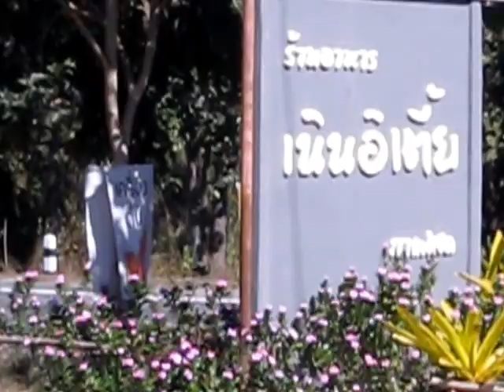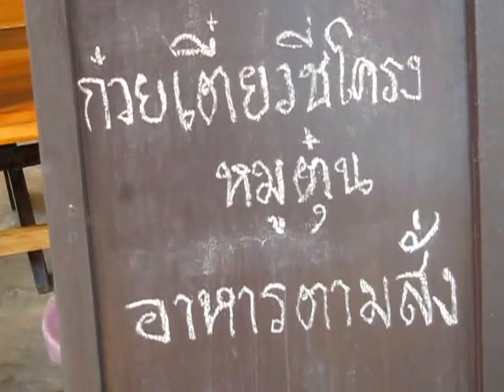ต่อหัวเสือทำรังติดกับหิ้งพระหน้าบ้าน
ต่อหัวเสือมาทำรังติดกับหิ้งพระที่หน้าบ้าน ร้านอาหารเนินอิเตี้ย ทางไป อ.พร้าว เชียงใหม่